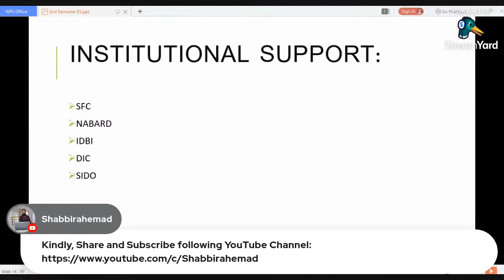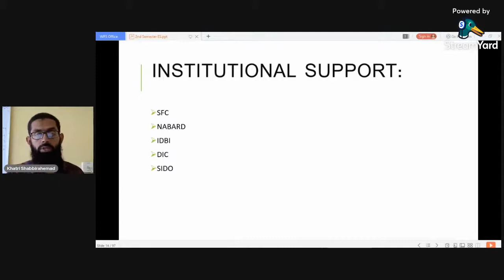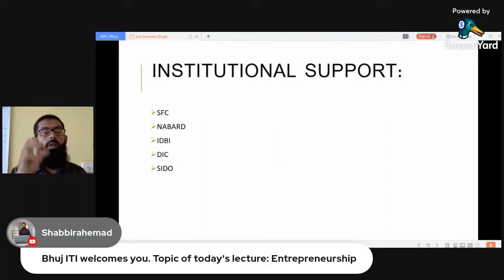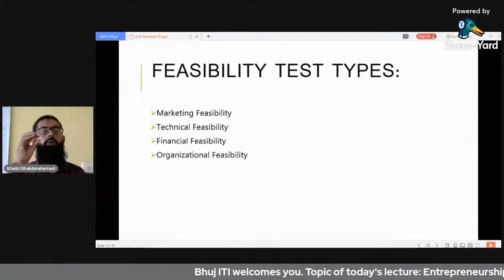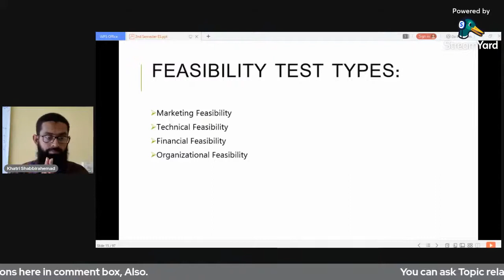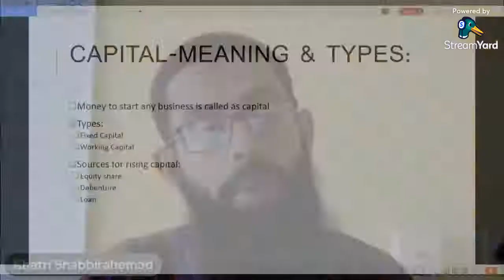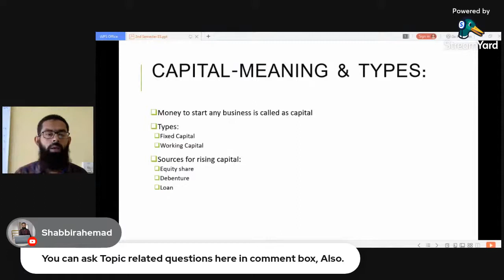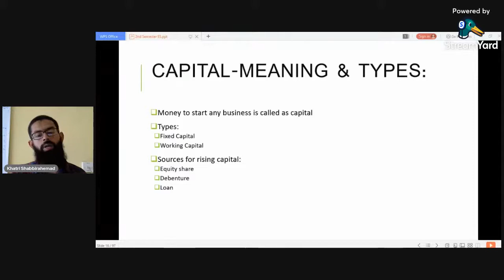Lecture_Session on Entrepreneurship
Part-3 By Bhuj ITI